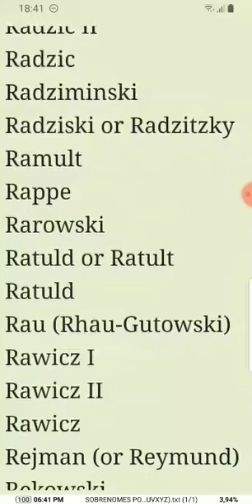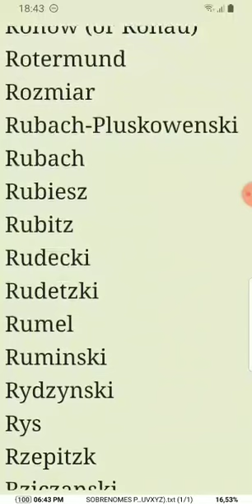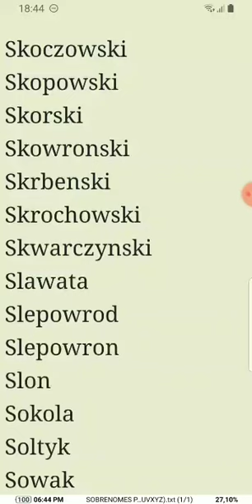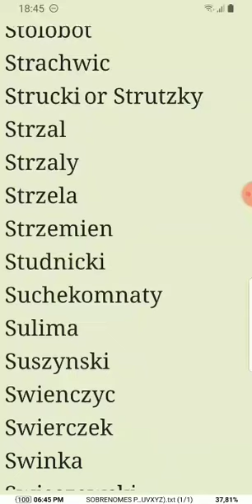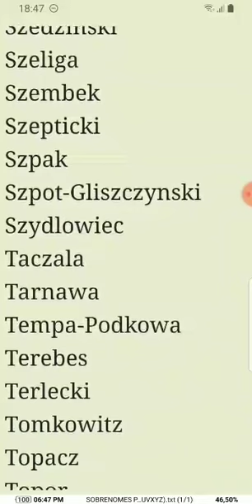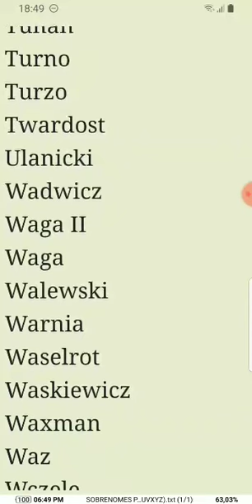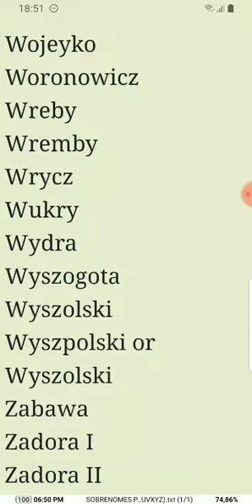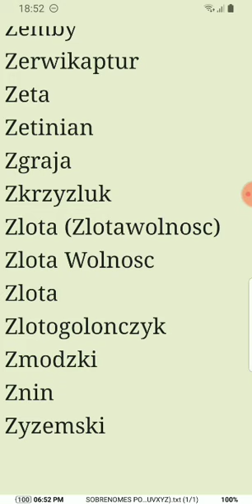Lista com 998 sobrenomes de famílias polonesas (atualizada - letras RSTUWZ)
Lista com 998 sobrenomes de famílias polonesas (atualizada)

Blogs